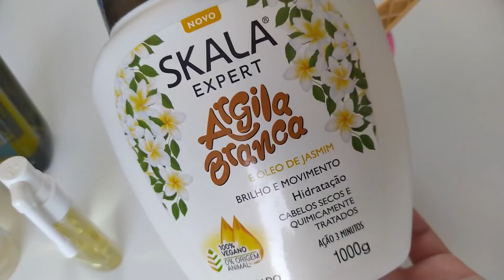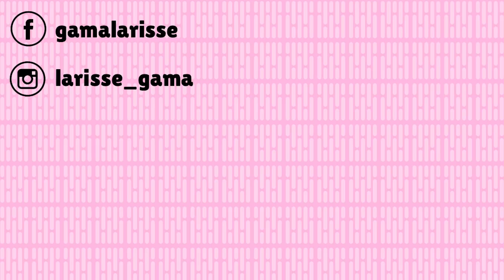UMECTAÇÃO INVERSA - A MELHOR UMECTAÇÃO CAPILAR | Larisse Gama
No vídeo de hoje trouxe o passo a passo completo de uma técnica que já uso a anos no meu cabelo e que é a melhor e mais fácil forma de fazer a Umectação, vocês vão amar!